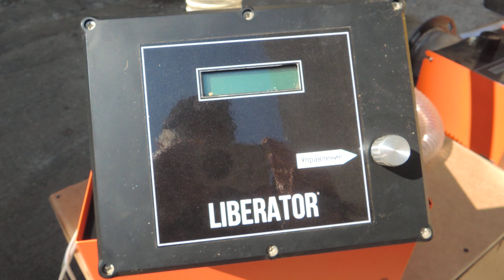🔥LIBERATOR POWER 20кВт пеллет горелка ЮжМаш завод совет Тепло Без Газа Homemade pellet burner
Задайте Ваш вопрос и Напишите комментарий к видео!
Ask your question and write a comment on the video!
Zadaj pytanie i napisz komentarz do filmu!

Компания производит широкий ряд горелок собственной разработки, предназначенных для сжигания пеллет издревесины, отходов древесины и лузги подсолнечника. Горелочные устройства совместимы при модернизации котельных какс твердотопливными, так и с газовыми и жидкотопливными котлами. Производитель не выдвигает особых условий к качеству топливных гранул.

Модельный ряд представлен восемью горелками Liberator Power, номинальной мощностью от 20 до 2000 кВт и могут применяться как в бытовых, так и в промышленных целях. Минимальная мощность пеллетной горелки Liberator Power 20составляет 5 кВт, а максимальная у Liberator Power – 2000–3000 кВт.

Liberator Power 20 и 50– это модели, предназначенные для отопления относительно небольших помещений,максимальной мощностью – 30 и 75 кВт. В комплекте поставки: внешний шнек подачи пеллет, колосник и легкоплавящийся шланг. Возможно присоединение регулятора оборотов дымососа и датчика разряжения, а также GSM модема и беспроводноготермостата, что позволяет осуществлять удаленное управление и контроль работы горелочного устройства. Камерасгорания изготовлена из жаропрочной стали, марки 12Х18Н10Т. Контроллер управления горелки имеет три режима работы стопливом разного качества: с содержанием мелкой фракции меньше 3 мм от 0,8%  отличное качество  до 2% удовлетворительное качество, теплотворной способностью от 4700 до 3000 ккал/кг и содержанием золы  0,7 – 5%. Общее требование для топлива, это диаметр 6–8 мм и влажность 10%. Запрещается использование соломы и пеллет из неё.

Качество топлива для более мощных моделей аналогичное. Горелки мощностью от 100 кВт для функционирования пневматической очистки требуют подключения внешнего источника сжатого воздуха со следующими параметрами: рабочее давление – 6 атм, производительность – 20 л/час. Это может быть как баллон, так и компрессор. Также сжатый воздух используется для "пневмообстрела" теплообменных поверхностей котла, затрудняя образование отложений. Камеры сгорания этих горелок производятся из огнеупорного, шамотного кирпича.

Контроллер горелочных устройств Liberator позволяет осуществлять управление в автоматическом режиме, контрольподачи топлива и температуры теплоносителя, имеет функцию самодиагностики и управления циркуляционным насосом. С помощью дополнительных модулей расширения появляется возможность для ряда дополнительных функций, таких, какконтроль температуры дымовых газов и кожуха камеры сгорания, управление частотными приводами и внешними контурами,диспетчеризация и удаленное управление.

АВТОМАТИЧЕСКИЕ ПЕЛЛЕТНЫЕ ГОРЕЛКИ LIBERATOR POWER
Преимущества автоматических пеллетных горелок LIBERATOR POWER:
Автоматические пеллетные факельные горелки LIBERATOR POWER можно купить в диапазоне рабочих мощностей от 20 до 3000 кВт. Автоматические пеллетные горелки Liberator предназначены для модернизации твердотопливных, газовых и жидкотопливных котлов, которые производят тепло для дома, промышленных объектов (производственных цехов, СТО, складов, гостиниц) и муниципальных зданий (школ, детских садов, офисных помещений). Автоматические пеллетные горелки Liberator имеют доступные цены и работают на любом виде пеллет – из древесины, отходов древесины и лузги подсолнечника.

 Огромные преимущества пеллетных горелок LIBERATOR POWER:

Возможность встраивания практически в любой твердотопливный котел;

Возможность переоснащения промышленных газовых котлов большой мощности;

Возможность подключения GSM модулей для дистанционного контроля за работой горелок;

Собственное программное обеспечение, профессиональный контроллер управления;

Автоматические функции подачи пеллет, зажигания и очистки колосниковой решетки от шлаков;

Автоматическое управление пламенем и контроль температуры корпуса горелки, высокий уровень безопасности эксплуатации;

Режим «Волна», что позволяет избежать ударов в топке котла при запуске;

AUTOSTART при потере напряжения — текущие настройки режима работы хранятся;

Низкая тепловая инерция, низкое потребление энергии;

Эффективная работа на агропеллете из лузги подсолнечника;

КПД до 93%;

Доступные цены;

Значительная экономия складских помещений и человеческих трудозатрат на обслуживание;

Ивано​Франковск